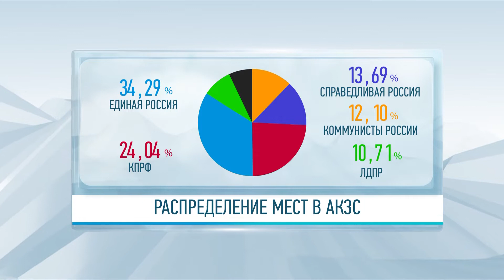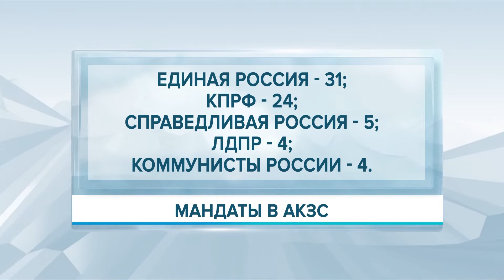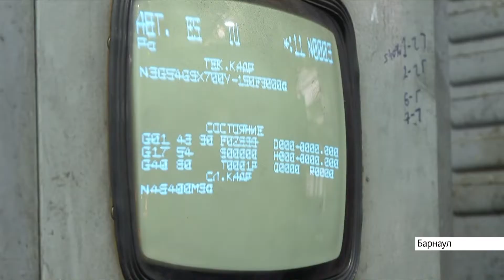Выпуск новостей в 17:00, 21 сентября 2021 года